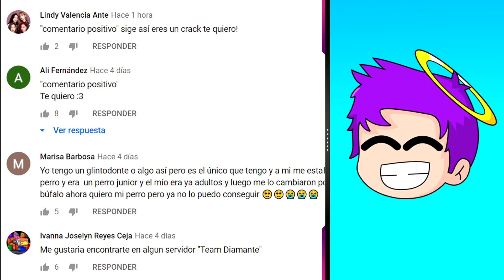Nueva Mascota CERBERO ¿Cómo Obtenerla? | Adopt me Halloween